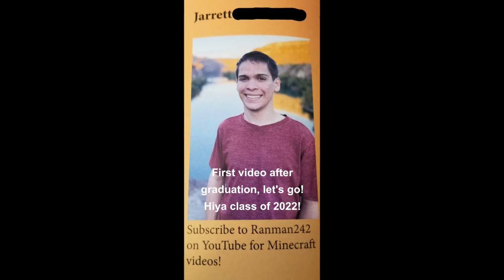Voidcraft 2: Episode 2 - Banned from the Geode!?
Welcome back to Voidcraft! Season 2 works on a five life system, heavily inspired by the success of Last Life. Voidcraft attempts to give smaller creators a chance to play Minecraft similar to that of Grian and friends. However, this is not a Last Life copycat! There are additions including loot boxes at the end of each session, and the nefarious Voidthief, a randomly selected person to kill someone in order to take a life... 'less they become red automatically! Oh, and everything takes place above a massive void! Enjoy!

Softwares Used:

OBS Studio
OpenShot Video Editor
Snip-It Tool
Paint 3D
Photopea

Mini Vandals - Break Your Lock And Key
Brian Bolger - Switched On Carcassi
Bobby Richards - June
Vans in Japan - Sonic Pogo